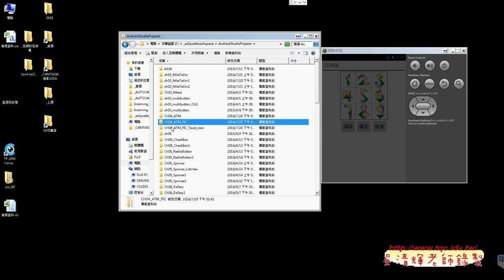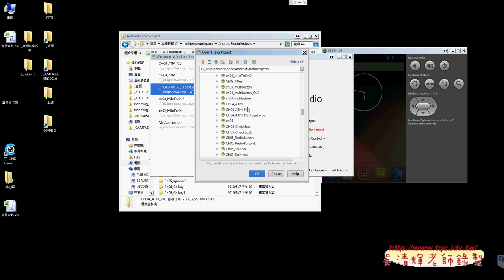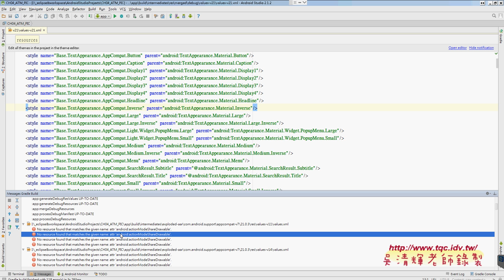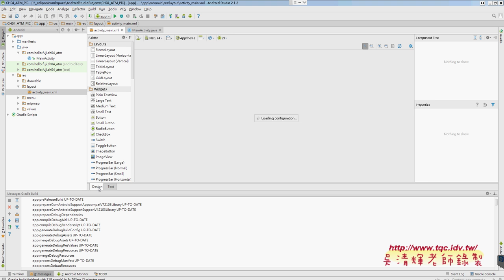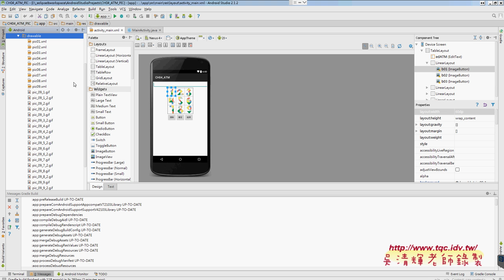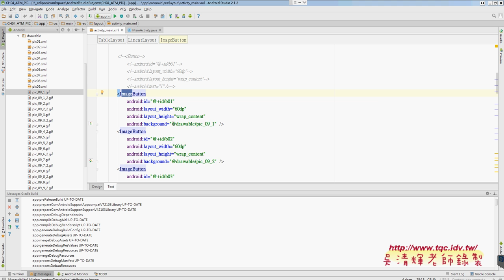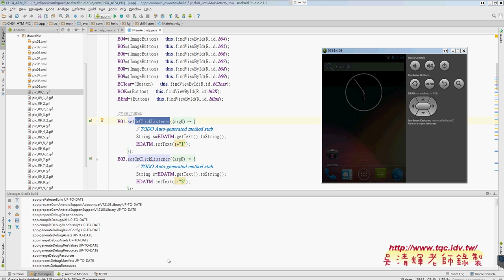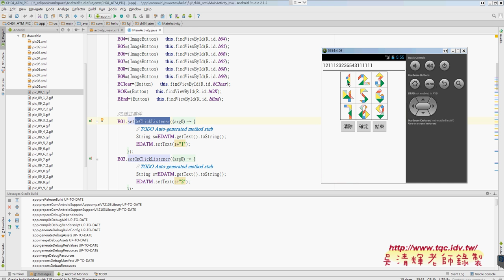06 如何將按鈕改為圖片與程式修改